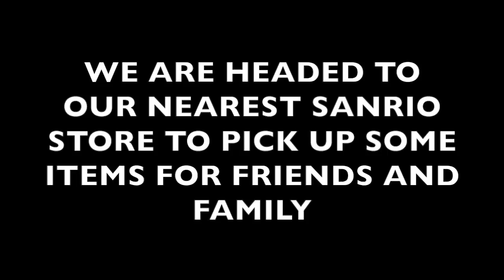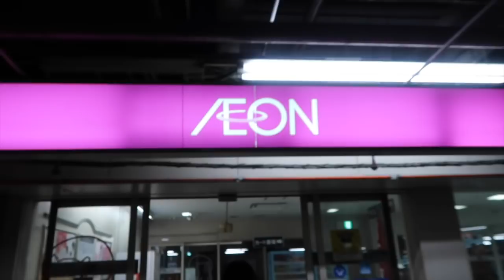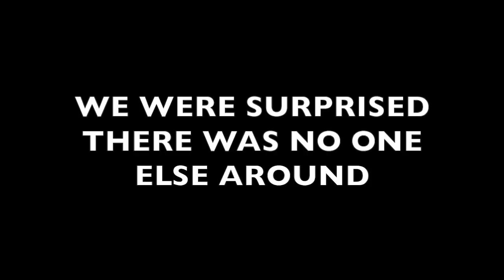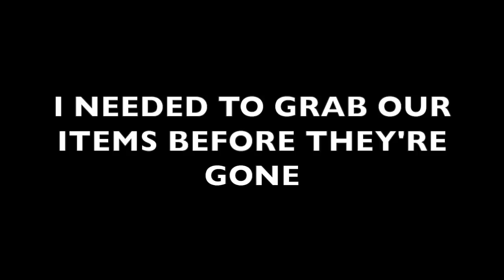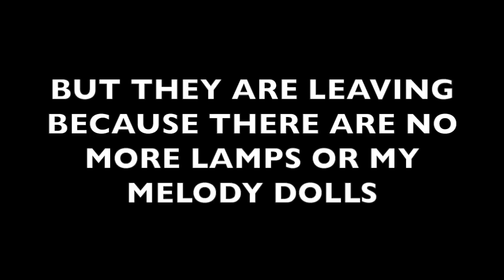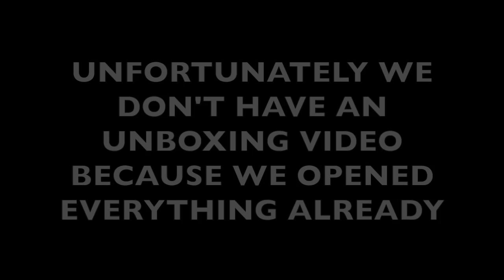SHOPPING FOR THE NEW SAILORMOON X MY MELODY COLLAB MERCH PART 2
Hey everybody!  Friends have commented they want to see more shopping videos.  Here is a little shopping video of us trying to find the new SailorMoon X My Melody collaboration merchandise at Sanrio stores.  SailorMoon is very popular in Japan and the merchandise tends to sell out fast.  Every store has a different amount of items available and every store is only allowing 3 items per person.  Do we get the items we need...you have to watch and see :)

Songs: Sugar Zone by Silent Partner